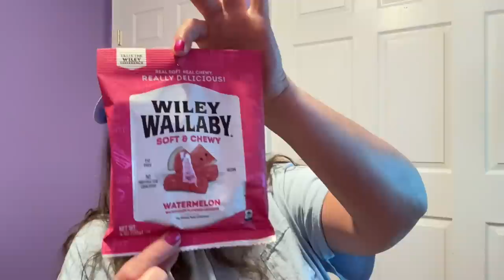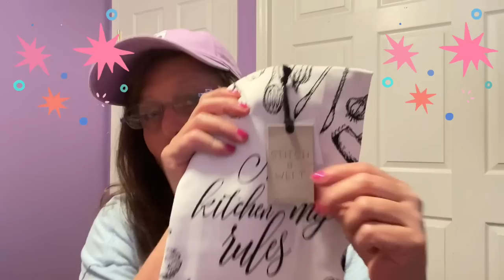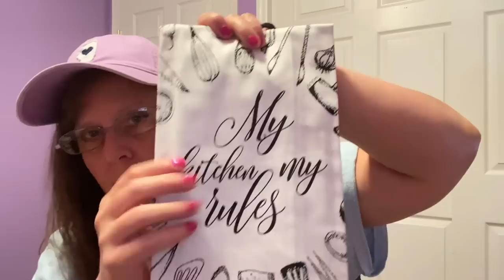DOLLAR TREE HAUL | WoW 😮 FINDS ! 7-2-22